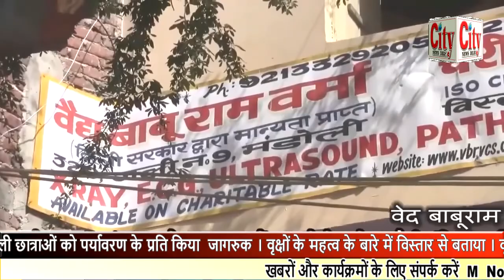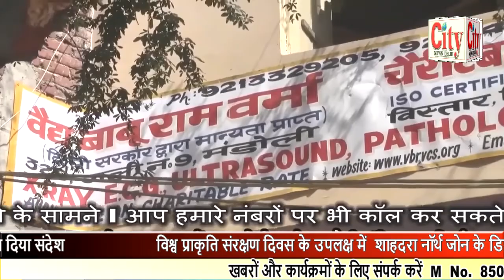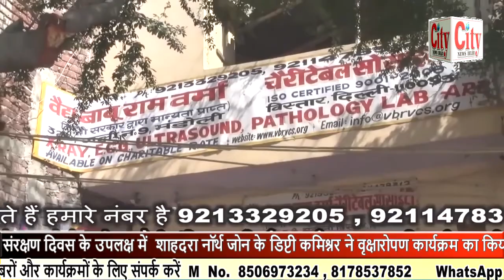CITY NEWS DELHI -धूमधाम से मनाया गया विश्व प्राकृति संरक्षण दिवस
विश्व प्राकृति संरक्षण दिवस के उपलक्ष में  शाहदरा नॉर्थ जोन के डिप्टी कमिश्नर ने वृक्षारोपण कार्यक्रम का किया आयोजन । नगर निगम की स्कूली छात्राओं को पर्यावरण के प्रति किया  जागरुक । वृक्षों के महत्व के बारे में विस्तार से बताया । वृक्ष हमारे जीवन में महत्वपूर्ण स्थान रखते हैं । क्षेत्र का दौरा कर स्वच्छता के प्रति दिया संदेश